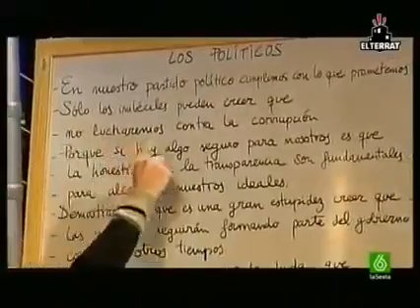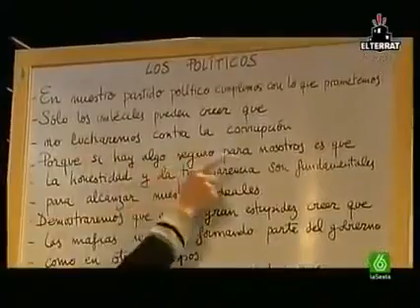LA VERDAD DE LAS MENTIRAS POLÍTICAS. De Andreus Buena Fuente y Berto Romero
La Mentira de los Políticos y como leer sus mensajes